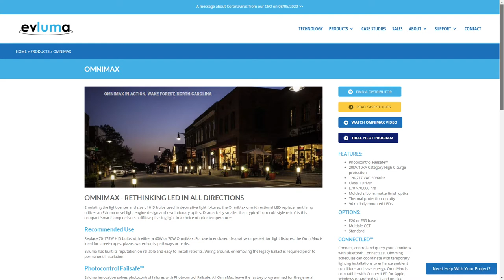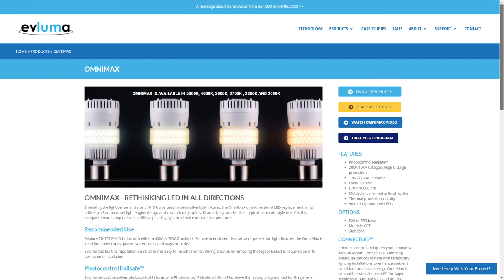Episode 4 - Dr Alejandro Sánchez de Miguel is a Victim of Light Pollution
Astrophysicist Alejandro Sánchez de Miguel has been involved in light pollution issues since the mid-1990s and has contributed to over 100 articles, many related to light pollution. He is the leader of “Cities at Night,” a citizen-supported project coordinated with NASA and other space agencies that use ISS night imagery to raise light pollution awareness.

Alejandro discusses his personal experiences with light pollution, and his analysis of pictures of cities at night taken from the International Space Station.  These pictures led to a discussion on crime statistics and its relation to electric outdoor light at night.  European cities with significantly varying amounts of outdoor light at night had no noticeable difference in levels of violent crime.  While this observation is anecdotal, it leads to the conclusion that more study is needed to challenge, not confirm, the standard assumption that more electric light means less violence and crime. It was further postulated that the reverse may be true.